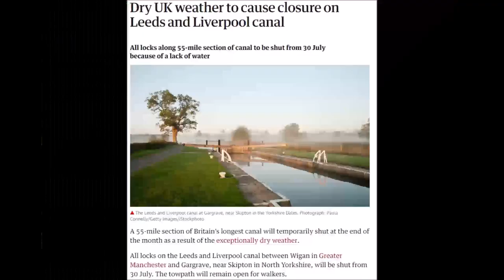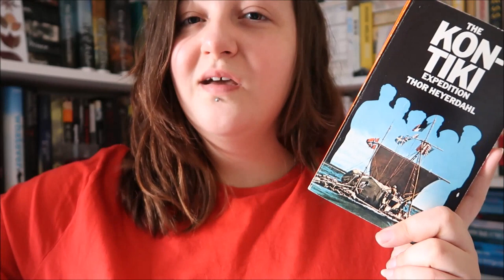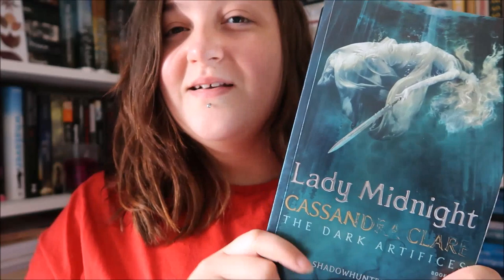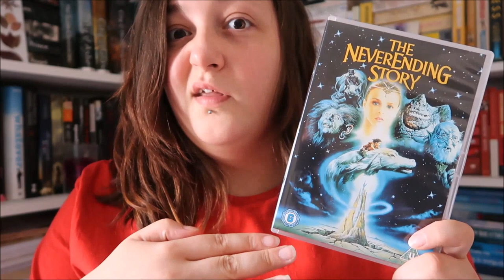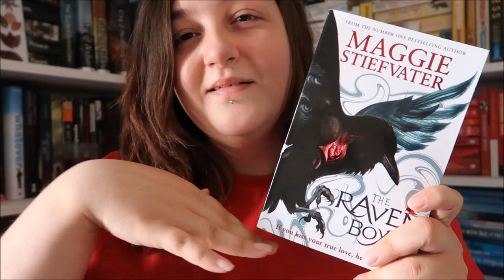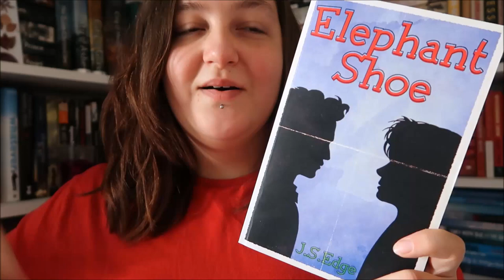Rainy Day Book Tag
Questions -
Rain: Pick a book that makes you cry every time you read it

Puddle: Pick a book where the world is underwater or mostly around water

Rain boots: Pick a book with a character with a damned SOLE (soul)

Umbrella: Pick a book that was big and comforting

Rainy day movie: Pick a book that was turned into a movie that you love to watch on rainy days

Coffee: Pick a book that you couldn’t get enough of the HOT and STEAMY romance

Poncho: Pick a book with a main character who has an amazing best friend.

Gutters: Pick a book where the world is dirty and grimy in the way that you would imagine it

Cuddly pet: Pick a book that had out of this world or very enjoyable animals in it.

Sweet treat: Pick a book That had the sweetest ending.

I've started writing more reviews on Goodreads. For more of my thoughts friend me!

I can't remember the last time I went on Tumblr, but here's my